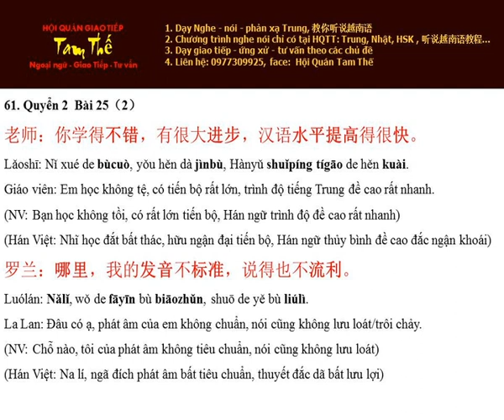Bai 61 汉语水平提高得很快 Trình độ tiếng Trung đề cao rất nhanh - Nghe Noi Han Ngu Q2 B25 P2